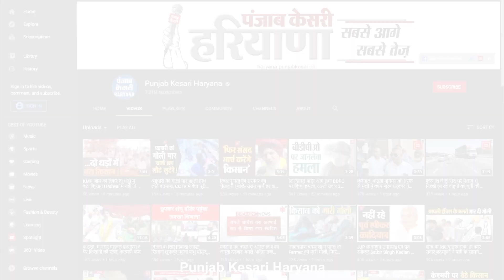मनीष पर पिघला अरविंद शर्मा का दिल, झज्जर में दिया ग्रोवर पर ये बयान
मनीष पर पिघला अरविंद शर्मा का दिल, झज्जर में दिया ये ग्रोवर पर ये बयान